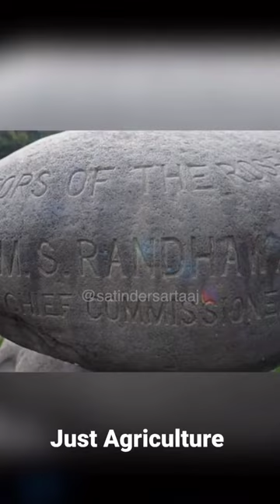Who is Dr. MOHINDER SINGH RANDHAWA?